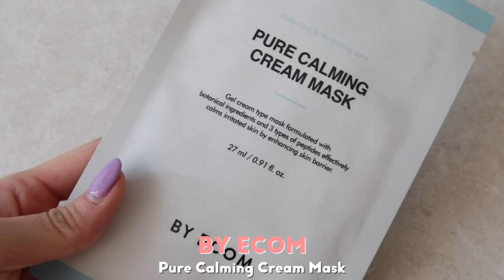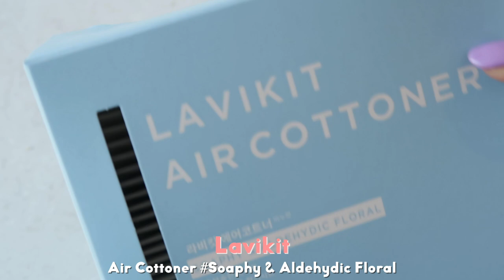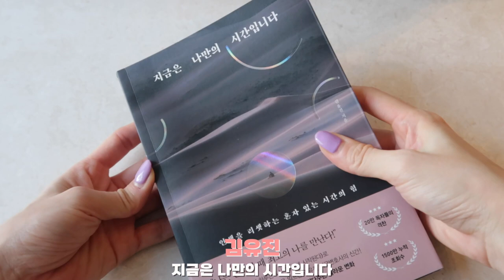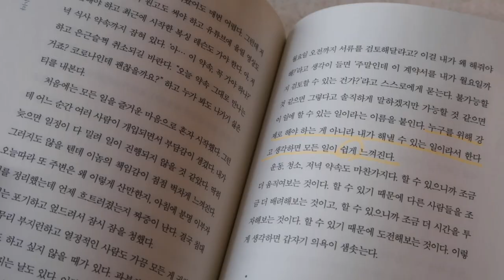Favorites🤍진심..버릴 것 한개도 없는걸요? 야금야금 모았던 10가지 꿀템들🧣| 뷰티, 패션, 라이프스타일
1월동안 야금야금 모아온 저의 애장품들 또 공개해볼게요?
영상에서도 말한것처럼 진짜 소비 줄였는데…줄였는데..
어째서 이렇게 많이 나오는건진 모르겠습니다만
아무튼 전 줄였어요!
그냥 예쁘고 좋은게 많을 뿐이예요!ㅎ

BY ECOM - Pure Calming Cream Mask (직접구매)
바이애콤 - 퓨어 카밍 크림 마스크

Too Cool For School - Artclass Artist Blender Puff (제품제공)
투쿨포스쿨 - 아트클래스 아티스트 블렌더 퍼프

FilliMilli - Blusher Brush #884 (직접구매)
필리밀리 - 블러셔 브러쉬 #884

EQUMAL - Live Brow Texturizer #00 Clear Charcoal (직접구매)
에크멀 - 라이브 브로우 텍스쳐라이져 #00 클리어 차콜

AROMATICA - Embrace Neroli & Pachouli Body Oil (제품제공)
아로마티카 - 임브레이스 네롤리 & 패츌리 바디 오일

LE LABO - Bergamote 22 Body Lotion (직접구매)
르라보 - 베르가못 22 바디 로션

Monday Edition - Silver 925 Earrings SET (직접구매)
먼데이 에디션 - 실버 925 이어링 세트

ENZO BLUES - Corduroy Daisy Boots Cut Pants (직접구매)
엔조 블루스 - 코듀로이 데이지 부츠컷 팬츠

Lavikit - Air Cottoner Soaphy & Aldehydic Floral (직접구매)
라비킷 - 에어 코트너

김유진 - 지금은 나만의 시간입니다 (직접구매)